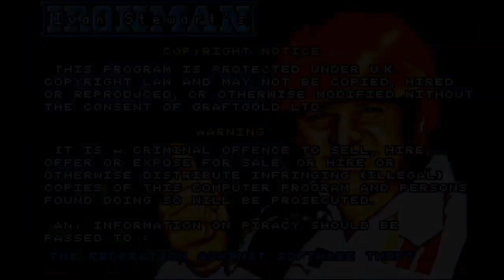Let's Play: Ivan 'Ironman' Stewart's Super Off Road (Amiga) w/ special guest!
They couldn't think of a shorter name for this game? Was this guy really that famous back then? I guess if you watched monster track racing, which I didn't. Still, fun game and... well, that's that. I didn't mean to have unlimited credits on, I don't know how it got turned on, but that's how it goes.

I do livestreams every Tuesday, Thursday and Sunday!